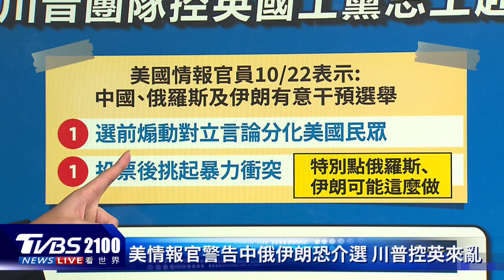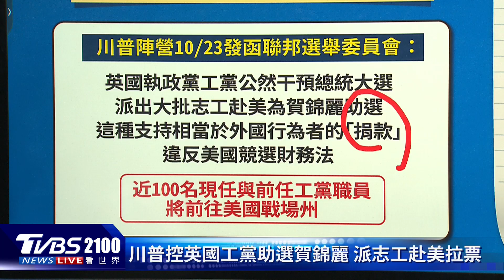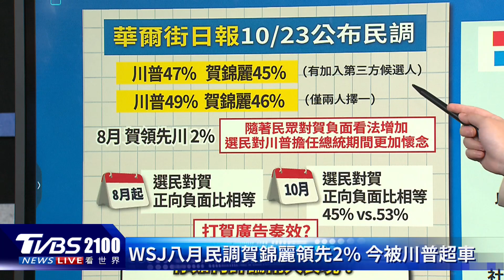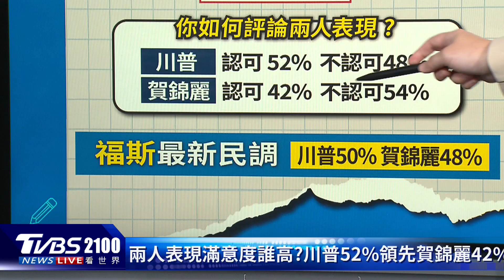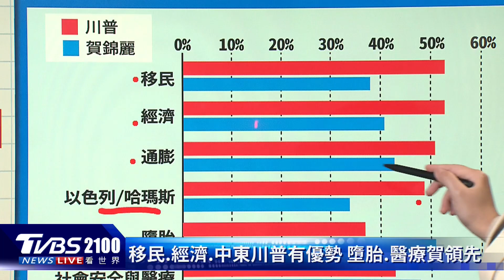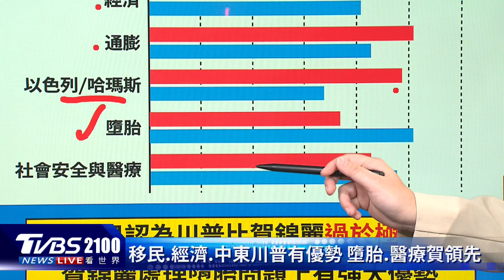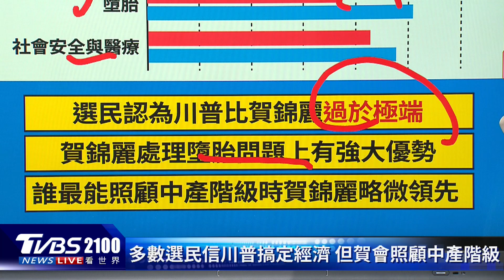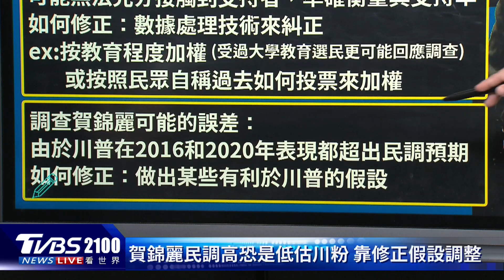預測鬼才「直覺」川普勝選! 美情報點名中俄伊朗介選策動選後暴動｜TVBS聊國際PODCAST@TVBSNEWS02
2024美國大選倒數不到2周，美國資深民調專家被稱為預測鬼才席佛(Nate Silver)在《紐約時報》發表客座評論表示，他「直覺」認為川普將贏得大選，但他強調目前選情非常膠著，「五五波」才是唯一負責任的預測。就在選情渾沌不明的狀況下，還有外力來介入?美國情報官員點名俄羅斯、中國與伊朗意圖在美國總統大選前煽動對立言論分化美國人，並且可能考慮在選民投票後挑起暴力衝突。更多美選資訊，主播彭志宇和TVBS新聞網資深記者黃貞怡帶您一起來看看。